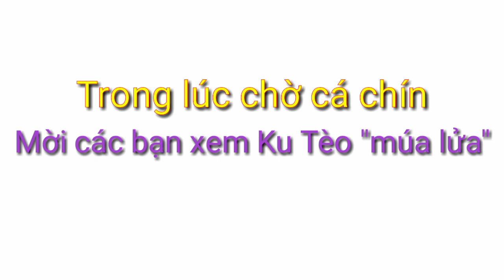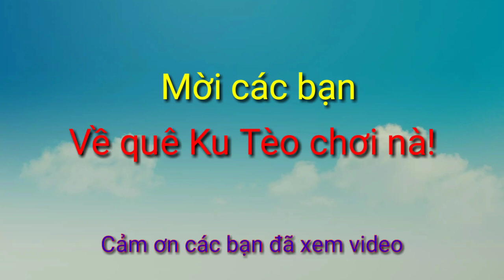Về quê chơi đàn bắt cá | Cá Siêu To.